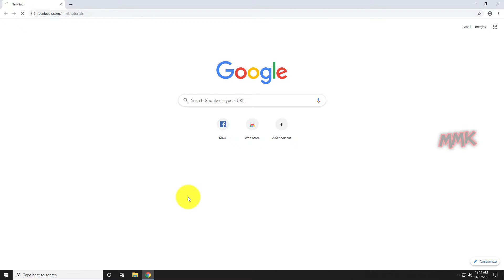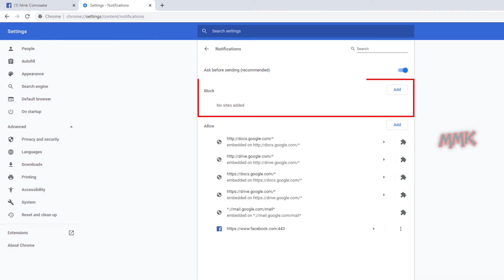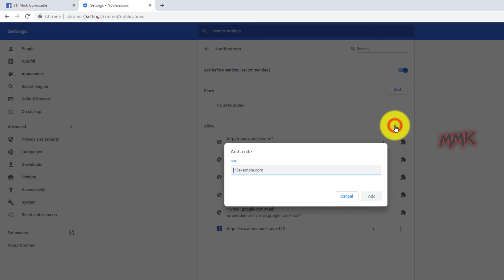Remove website notifications from Google Chrome web browser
Remove website notifications from google chrome web browser, turn notifications on or off in chrome browser. Block or allow getting notification pop-ups from websites in Chrome on Windows 10.

Steps to remove website notifications chrome web browser:
Open your chrome web browser and at the top right, click on More icon.
Go to Settings, at the left, click Advanced. Then go to Privacy and security, click on Site settings and go to Notifications.
If you like to block all Notifications, turn off Ask before sending toggle switch slider button
If you want to block Notifications from the specific site, next to Block, click Add, In the site field, Enter the site and click Add.
Do the same next to Allow, if you want to allow Notifications from the specific site.
If the website already added on the any of the lists, just click on more icon and move it by your choice.

This video-tutorial attempt to answer all below questions:

How to Allow or block notifications from all sites in Google Chrome?
How to block notifications from Facebook in the Chrome web browser?
How to remove website notifications chrome web browser?
How to turn notifications on or off in Chrome?
How to stop notifications chrome web browser?
How to disable notifications from websites Chrome?